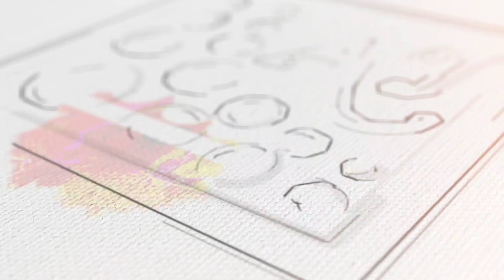രക്തചാമുണ്ഡി വെള്ളാട്ടം ലക്ഷ്മിപുരം ചാമുണ്ഡേശ്വരി ക്ഷേത്രം ഷമ്മി പ്രഭാകർ#theyyam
Manakkott Amma, Kuttichathan, Kathivanur Veeran, Puliyur Kali, Pullikarim Kali, Pulikandan, Marapuli, Kandapuli, Pulimaruthan,
Padarkulangara Bhagavathy, Karinthiri Nair, Kuttikol Thamburatti Theyyam, Elayor Theyyam, Muthur Theyyam, Vannathan, Chuzhali Bhagavathy, Kannangat Bhagavathy,
Kodoth Chamundi,  Moovalamkuzhi Chamundi, Palot Daivam, Dandinganath Bhagavathy, Padarkulangara Bhagavathy, Karim Chamundi, Muthala Theyyam,  Elleduth Bhagavathy,
Adukunnath Bhagavathy,  Narambil Bhagavathy, Chembilot Bhagavathy, Vellarangara Bhagavathy, Mayyakkal Bhagavathy,  Koroth Naga Bhagavathy,  Padinhare Chamundi, Vettakorumakan,
Chooliyar Bhagavathy,  Kodoth Chamundi, Astamachal Bagavathy, Padaveeran, Pallivettakkorumakan, Adukkath Chamundi Theyyam,  Adukunnath Bhagavathy Theyyam
Agni Bhairavan Theyyam, Anthithira Theyyam,  Arathil Bhagavathy(Arayil Bhagavathy) Theyyam, Aryappoonkanni Theyyam, Astamachal Bagavathy, Asuralan Theyyam, Ayitta Bhagavathy Theyyam
Bali Theyyam, Bappooran Theyyam, Bhagavathy Theyyam, Bhairavan Theyyam,
Chamundeswari Theyyam (Chamundi Theyyam), Chembilot bhootham Theyyam,  Chooliyar Bhagavathy Theyyam, Elleduth Bhagavathi Theyyam,
Ghandakarnan (Agnighanda Karnan) Theyyam / Kandakarnan Theyyam, Gulikan Theyyam,   Ilam Kolam Theyyam,
Ilaya Thamburatty Theyyam, Kaaranavar, Kaikkolan Theyyam, Kaitha Chamundi, Kakkunnathu Bhagavathi, Kallurutti Theyyam,
Kandanar Kelan Theyyam, Kaniyaal Bhagavathy Theyyam, Kannamangalath Bhagavathy Theyyam, Kannangat Bhagavathy Theyyam, Kannikoru Makan Theyyam,
Kari Gurikkal Theyyam, Karim Chamundi Theyyam, Karimkutty Sasthan Theyyam, Karinthiri Nair Theyyam (Karinthiri Kannan), Kariyathan Theyyam, Karthikachamundi,
Karutha Bhootham Theyyam, Kathivanur Veeran Theyyam, Kelankulangara Bhagavathy Theyyam, Korachan Theyyam, Kshethrapalakan Theyyam, Kudiveeran Theyyam    Kumbakottu Chamundi Theyyam,
Kunhar Kurathi Amma Theyyam, Kutti theyyam, Kuttichathan Theyyam, Maarana Gulikan, Maavilan,  Madayil Chamundi Theyyam, Mambally Bhagavathy Theyyam,  Manjalamma Theyyam, Manthra gulikan,
Mappila Theyyam, Mari Theyyam, Monthikolam Theyyam, Moovalamkuzhi Chamundi Theyyam,
Muchilot Bhagavathy Theyyam (Mullikottachamma Theyyam), Muthappan Theyyam, Naaga Kaali Theyyam / Naaga bhagavathi Theyyam,
Naga Kanni / Nagakani / Nagakanya/Nageni Theyyam, Naga Rajavu /Nagarajan Theyyam, Nambolan Poraattu Theyyam, Narambil Bhagavathy Theyyam,
Neeliyar Bhagavathi Theyyam (Kottathamma ), Nellu Kuthi Pothi Theyyam, Padakkathi Bhagavathi Theyyam, Padarkulangara Bhagavathy Theyyam, Padarkulangara Veeran Theyyam,
Padaveeran Theyyam, Padikutti Amma Theyyam, Palot Daivam Theyyam, Panayakkat Bhagavathy Theyyam, Panayar Gurikkal Theyyam, Panjuruli Theyyam (Panchuruliyamma Theyyam), Paruthi Veeran Theyyam,
Perumbuzhayachan Theyyam, Poomaruthan Theyyam, Porkkali Bhagavathy Theyyam / Sree Porkkali Theyyam, Pothi Theyyam, Pottan Theyyam, Puli Kandan -Puliyoor Kandan-Pulloor Kannan-Puliyoor Kannan Theyyam,
Puli maranha Gurunathan Theyyam, Puli Maranja Thondachan Theyyam, Pulimaruthan Theyyam, Puliyur Kali -Pulloorkali Theyyam, Puthiya Bhagavathy Theyyam,
Raktha Chamundi Theyyam, Rakthajathan Theyyam, Rektheswari Theyyam, Roopakaaran Theyyam, Roopakaari Theyyam, Sree Bhootham Theyyam, Thalaswaraoopan,
Thamburatty Theyyam, Thee chamundi Theyyam, Thee pottan Theyyam, Thekkan gulikan Theyyam, Thekkan Kariyathan Theyyam, Thiruvappan Theyyam, Thiruvarkat Bhagavathy Theyyam,
Thondachan Theyyam, Thoovakaaran Theyyam, Thoovakkali Theyyam, Thoovakkari Muthappan Theyyam,Thottumkara Pothi Theyyam / Thottumkara Bhagavathi / Thottinkara Bhagavathi,
Muthala Theyyam, Thulu Veeran Theyyam, Thurakarathi Theyyam, Uchitta Theyyam, Urpazhassi Theyyam / Oorpazhassi Theyyam / Oorpazhassi Daivathar,
Vadakathi Bhagavathy Theyyam, Vadakkan Gulikan, Vairajathaneeshwaran (Vairajathan) Theyyam, Valiya Bhagavathy Theyyam, Valiyamudi Theyyam, Valiyathamburatti Theyyam,
Vallarkulangara Bhagavathy Theyyam, Valooraan Daivam Theyyam, Vannathipothi Theyyam, Vappiriyan Theyyam, Vareekkara Theyyam, Vasoorimala Theyyam,
Vayanttu Kulavan Theyyam (Wayanatu Kulavan Theyyam), Vedan Theyyam, Veera Chamundi Theyyam, Veera Kali Theyyam, Veerabadran Theyyam, Veeran Theyyam,
Vellarangara Bhagavathy, Velutha Bhootham Theyyam, Vettakorumakan Theyyam, Vishakandan Theyyam, Vishnumoorthi,